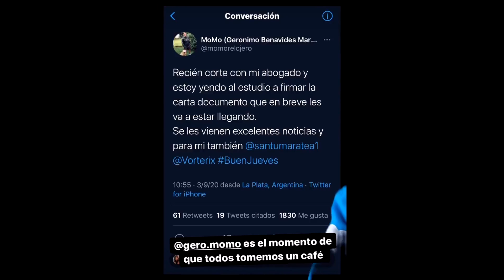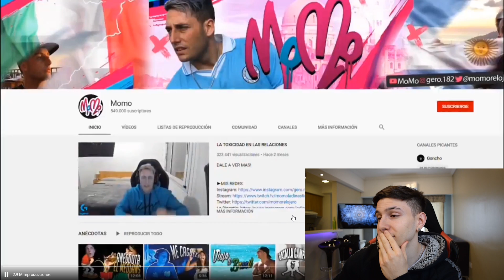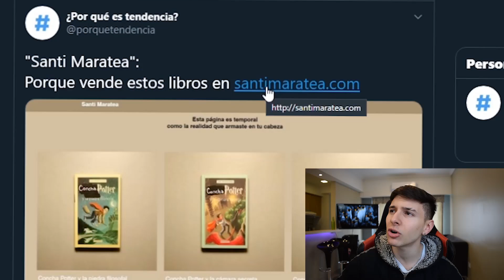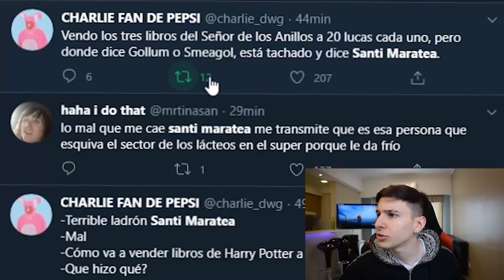SANTI MARATEA. OTRA VEZ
Espero que les guste este nuevo titulado SANTI MARATEA. OTRA VEZ donde analizo lo sucedido entre momo y santi maratea y también el anuncio de la venta de los libros de J.K Rowling de Harry Potter. Analizamos eso también así que espero que lo vean completo.